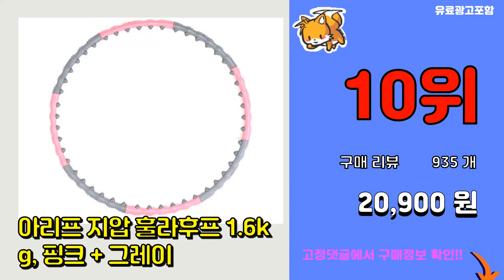훌라후프 추천 판매순위 Top10 || 가격 평점 후기 비교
❤️❤️❤️요즘 가장 많이팔린 훌라후프 추천❤️❤️❤️

[00:01]
10위. 아리프 지압 훌라후프 1.6kg, 핑크 + 그레이 [20,900원]

[00:06]
9위. 비핏 오리지널 훌라후프, 1.8kg, 혼합색상 [25,960원]

[00:11]
8위. 스포뱅크 웨이스트 훌라후프, 2.2kg, 검정 + 흰색 [29,300원]

[00:16]
7위. 조이홈 스마트 훌라후프, 실버, 910g [29,800원]

[00:21]
6위. 다이어트 훌라후프, 퍼플 + 핑크 [13,750원]

[00:26]
5위. 어린이 조립식 향기훌라후프, 혼합색상 [4,700원]

[00:31]
4위. Boknight 떨어지지않는 스마트 훌라후프 좁은공간 뱃살운동 카운팅 다이어트 뉴 스마트 [29,800원]

[00:36]
3위. 써니요가 스마트 지압 다이어트 훌라후프, 화이트 (허리 38인치까지 가능) [37,800원]

[00:41]
2위. 비핏 오리지널 훌라후프, 1.5kg, 혼합색상 [23,230원]

[00:46]
1위. 하나스포츠 웨이스트 훌라후프, 2kg, 주황 [19,750원]